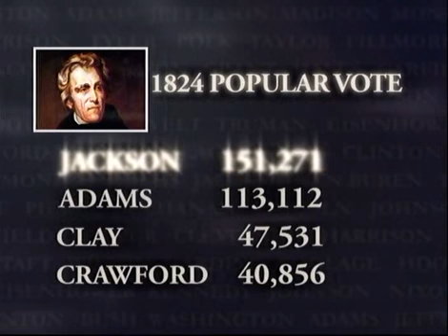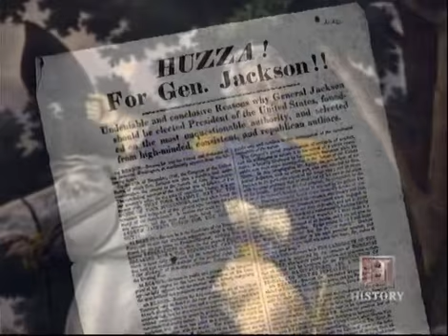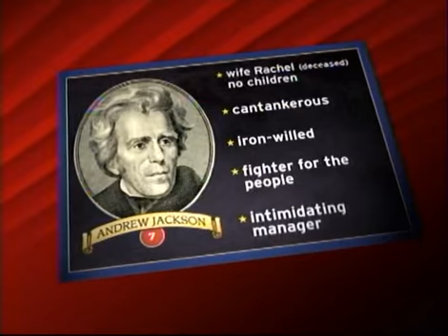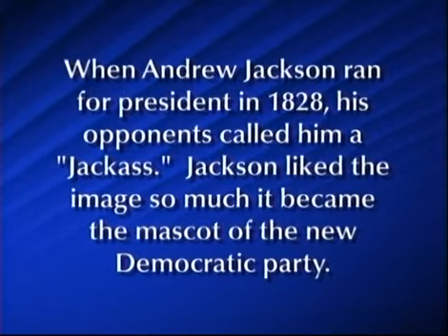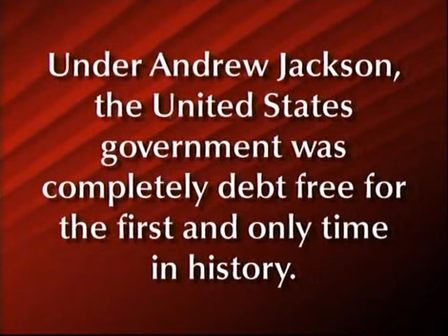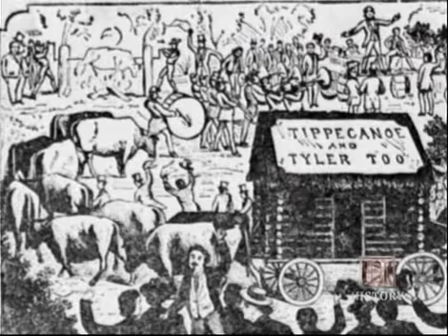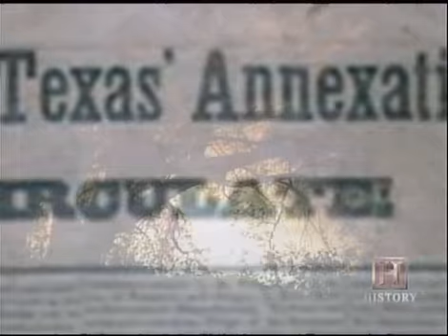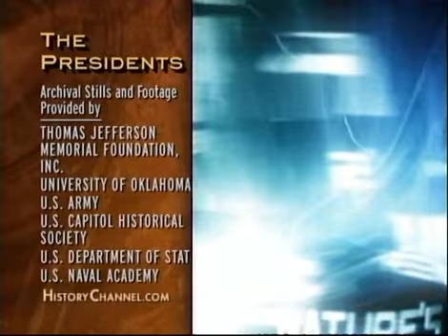historychannel_tpotus 2_8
presidents quincy adams jackson tyler van buren harrison knox polk old tippecanoe war texas tariffs democracy slavery division civil war